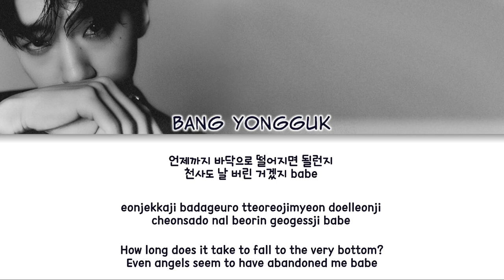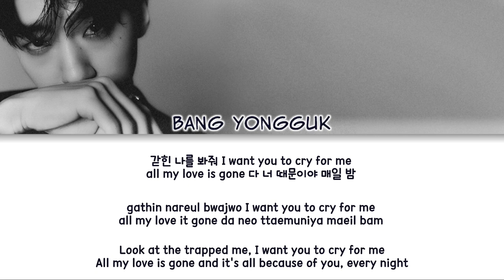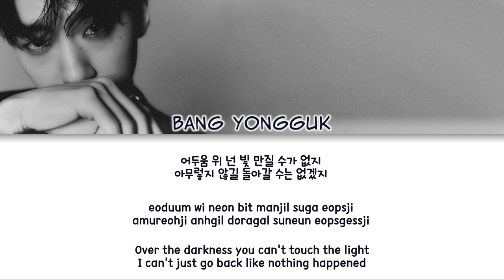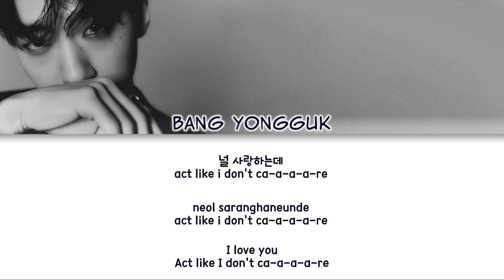BANG YONGGUK (방용국) - I Don't Care Color Coded Lyrics (han/rom/eng)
artist: BANG YONGGUK (방용국)
album: COLORS OF LOVE

fonts used:
title: Skytree Ultra-Light
members names: Clementine
lyrics: 210Hayanbunpil

no copyright infrigement intended, the song does not belong to me